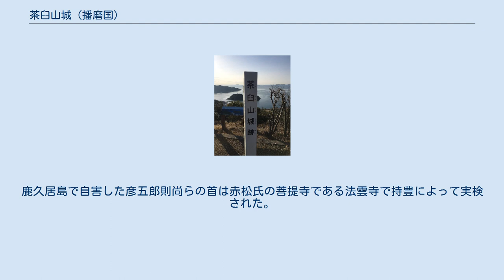茶臼山城 (播磨国)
茶臼山城（ちゃうすやまじょう）は、播磨国赤穂郡宝珠山（現在の兵庫県赤穂市坂越宝珠山）にあった日本の城（山城）である。
別名は茶臼山砦（ちゃうすやまとりで）。
 坂越港北側に聳える茶臼山（標高：160.0m余）の山頂に位置する室町時代に築城したとされる山城である。
大避神社左側にある坂越浦城公園の北側に登山口があり、宝珠山舗装登山道（別称はNHK中継所点検道路）を通る。
頂上全体は岩盤から出来ているが、その岩盤は二重になっており、その形が茶臼状に似ている事から起こった山名と言われている。
頂上は凹凸は有るものの、やや平坦な所は東西27ｍ・南北13mである。
 現在、中腹には1929年（昭和4年）に「弘法大師千百年御遠忌」の契機として開設された奥の院と、1970年（昭和45年）に建設されたNHK赤穂坂越テレビ中継放送所が在り、頂上には1995年（平成7年）に奉納された和田備後守範長公一族を祀る新五輪塔と、僅かに数基の石仏が祀られているのみであり、当時の遺構を確認することは出来ないが、眺めが良く、生島や坂越浦を一望することが出来る。
 詳しい事は未だ分かっていないが、『赤穂郡志』によると1441年（嘉吉元年）の嘉吉の乱によって播磨国守護赤松満祐を滅亡させた山名持豊は、嘉吉年間頃に播磨国赤穂郡宝珠山の別峯である茶臼山に築城して赤松氏の残党に備えてしばらく駐留。
1455年（康正元年）、赤松満祐の子・彦次郎教康（赤松祐之）と赤松祐尚の子・彦五郎則尚（赤松則尚）らが播磨国に討ち入り、茶臼山城に居る山名氏を攻めて赤松氏を再興しようと企てたが、敢え無く敗れて彦次郎教康は伊勢国、彦五郎則尚は備前国鹿久居島において、それぞれ自害したという。
 茶臼山の登山口付近には坂越浦城が在るが、その城は実際1454年（享徳3年）に矢野荘の人夫や資材を徴発して築城されたという記録が残っており、嘉吉の乱の後に持豊によって支配されたとすると、翌年に彼らの反乱が起こった事になる為、両方とも山名氏によって支配されたという事になる。
その他、以前からあった城を残党に備えて強化したという説や、坂越浦城の出城としての役割だったという説もある。
 しかしながら、『嘉吉記』及び『群書類従』によると、この彼らの反乱は赤松氏の残党が鵤荘檀特山に立て籠もり、播磨国を山名氏の手から取り戻す事を企てた戦いであり、その後敗れて自害したとあるのみで、坂越での戦いについては何も記されていない。
何故、鵤荘の戦いが坂越の事になったのかは不明であるが、赤松氏の残党が播磨国内に散らばっていたのは確かであり、又はそれら赤松氏所縁の人々が鵤荘の戦いに呼応し、坂越でも山名氏との間で合戦があったものと考えられる。
この事が、彼らの反乱と混同されたのかもしれないとも考えられる。
鹿久居島で自害した彦五郎則尚らの首は赤松氏の菩提寺である法雲寺で持豊によって実検された。
 以後の茶臼山城の行方、廃城年は不明である。
 JR赤穂線 坂越駅